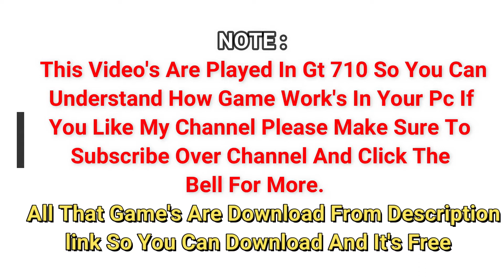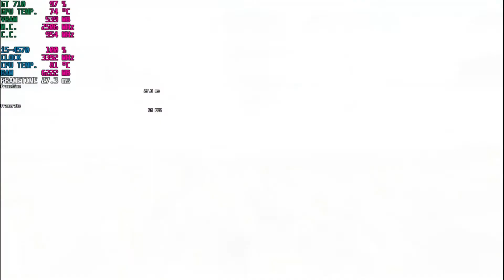Assassin's Creed: Brotherhood / Gt 710 Can It Run ?? Game Tasted.